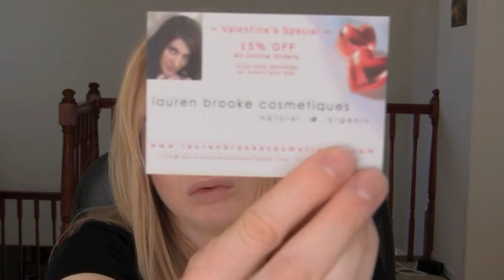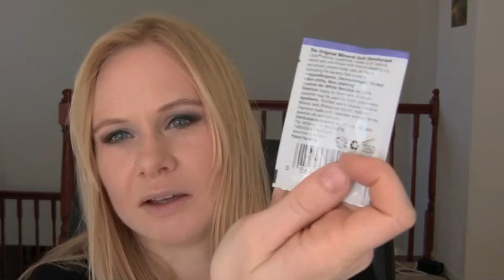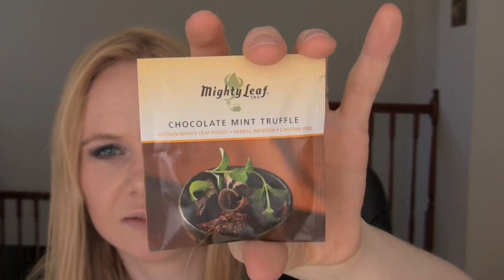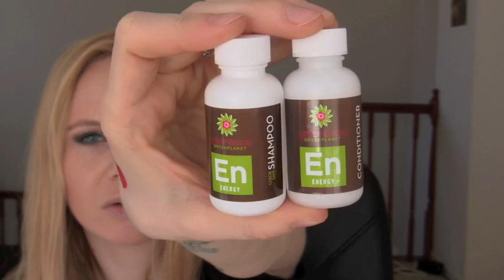Eco - Emi Box! Let`s go Green!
Wer mehr wissen moechte einfach aufklappen! :)